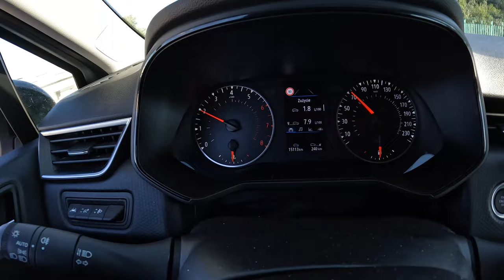Renault Clio V [1.0 TCe 100 HP]| POV Test Drive #1863 Joe Black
Car: Renault Clio V Hatchback 5d 1.0 TCe 100 HP 2022

0:00 Intro
0:09 Walk-around and interior
0:50 Casual driving
3:06 Tunnel
4:40 City drive
6:00 Bumpy road
7:51 Highway
9:30 Casual driving
11:32 Acceleration
11:36 Casual driving
14:34 Fuel Consumption

Engine: Petrol (Gasolina)
Displacement (cc): 999
Power: 74 kW/100 hp
Torque: 160 Nm
Transmission: 6-speed manual
Drive Wheels: Front

Acceleration (0–100 km/h): 11,8 s.

Fuel Tank Capacity: 42L
Total Range: 955 km
Weight: 1178 Kg
Cargo Space: 391 Liter
Model: 2022
Base Price: 14.890 EUR
Date of Production : 2019-
Base Price in Germany : 17.800 EUR

Driver: Joe Black
Video: GoPro Hero 10 Black / Sony a6300 + Sigma 16mm f1.4
Audio: Zoom H2n (recorder) & Roland CS-10EM (binaural microphones)
Edit: MacBook Pro / Final cut Pro X